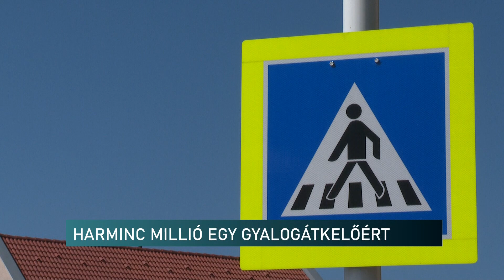Túlárazott pécsi zebrák? Közel 30 milliós gyalogátkelők lesznek Pécsen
Új gyalogátkelőhelyek kerülnek kialakításra Pécsen - erről döntött az augusztus végi rendkívüli közgyűlés. A képviselők előtt azt szerepelt, hogy forrást kell biztosítani a munkálatokra. Azonban a fejlesztésre meghatározott összeg alapján közel 30 millióba kerül egy zebra.